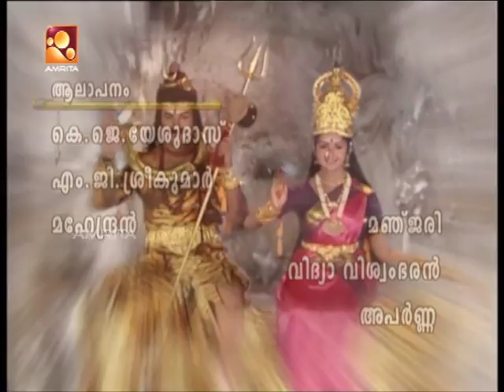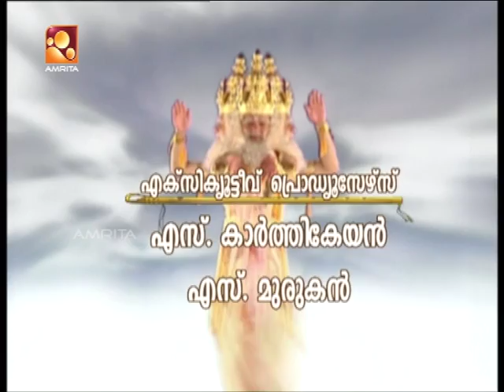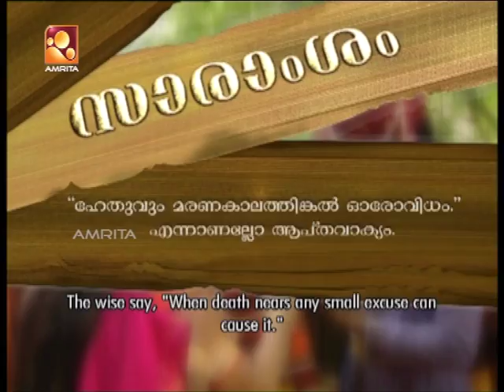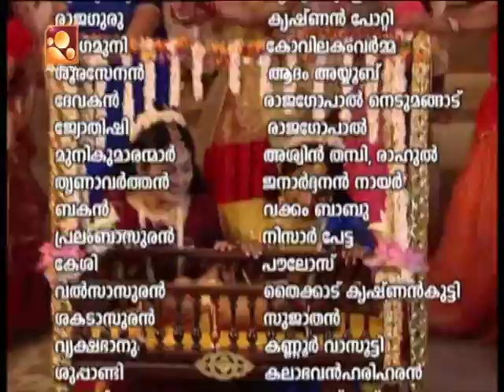Krishana Kripa Sagaram | Episode #18| Mythological Serial by Amrita TV